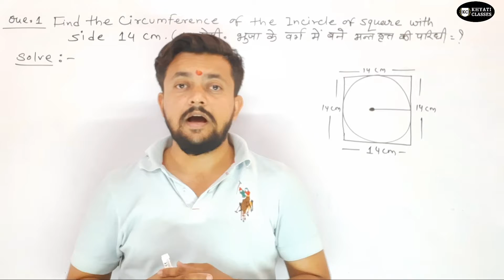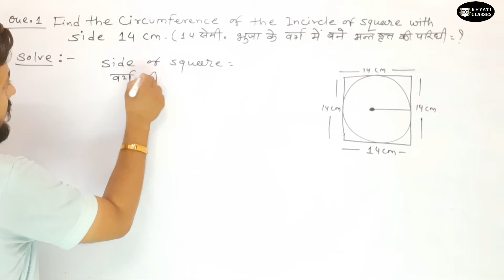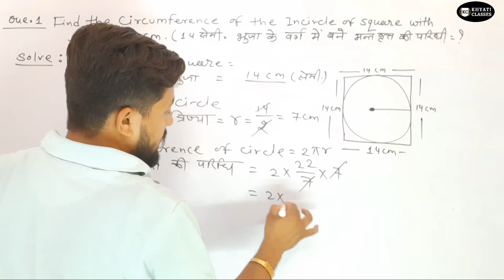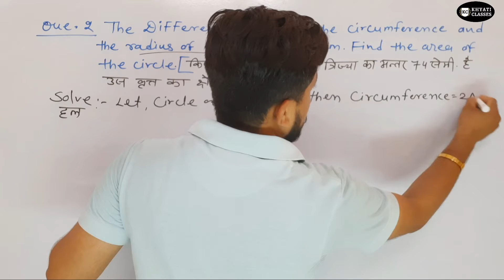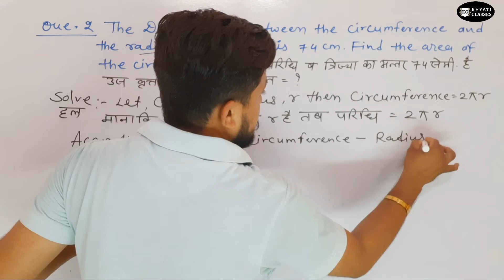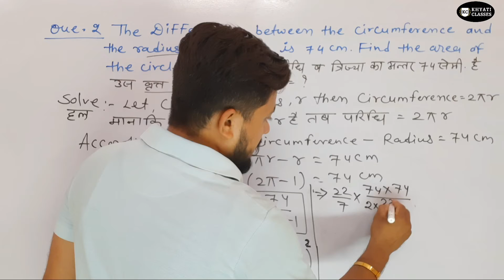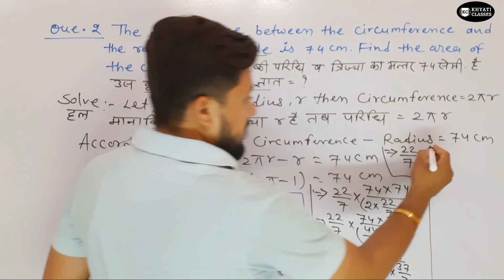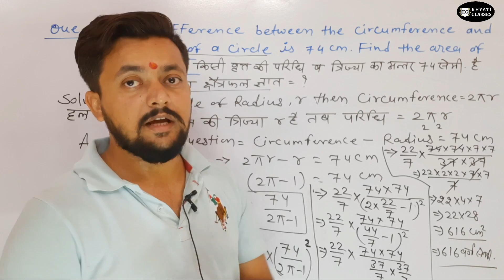Exercise -15.3 Q.NO.1 & 2 | circumference and area of a circle | RBSE BOARD | Class 10 | Mr.JD Sir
for solution and formula

EXERCISE 15.1 QUE.1 to 5 SOLUTION WITH STATEMENT.

Khyati Classes Start 100% Free Online Study
Here We`ll Update Regularly on different topics of Math. Put Your comments below for your advice and help.

Mr. JAY Dave  MSc (mathematics) B.Ed